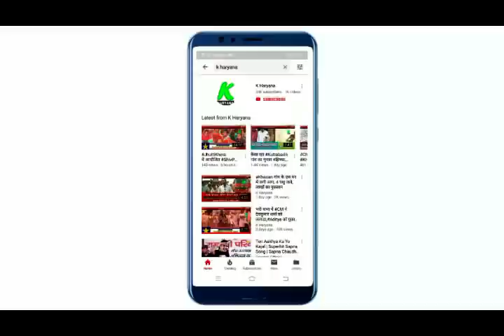डबवाली से सुनैना चौटाला लडेंगी चुनाव? इनैलो जजपा होंगी एकजुट? रवि चौटाला का बेबाक बयान